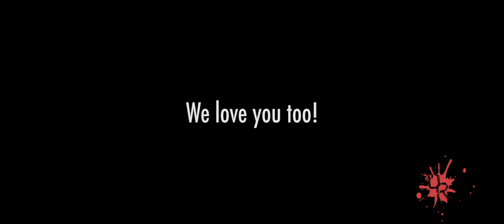Ade Willis: B. Smith - Leggo - Class Combo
Teen / Senior room hip hop combo taught in Chicago, Illinois during our 2 Day All Hip-Hop Workshop experience in August 2014.